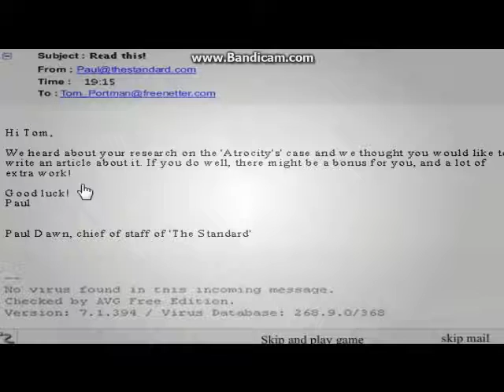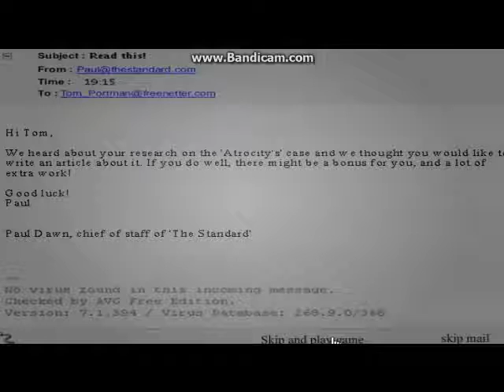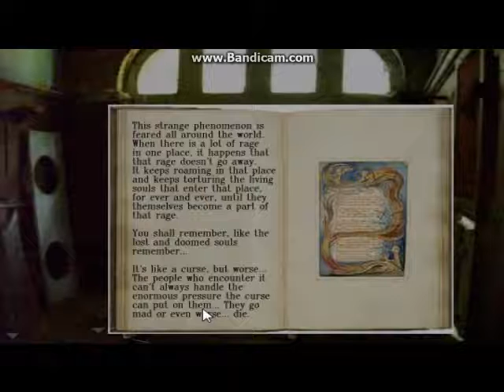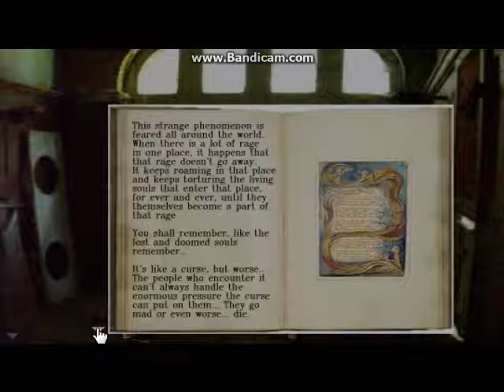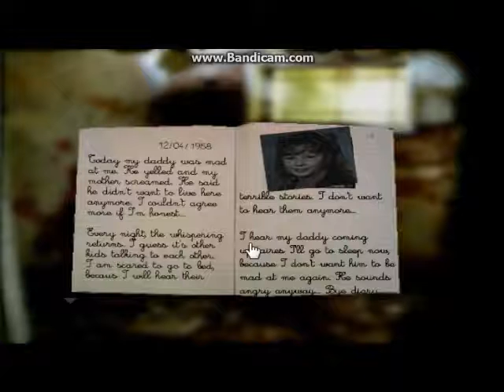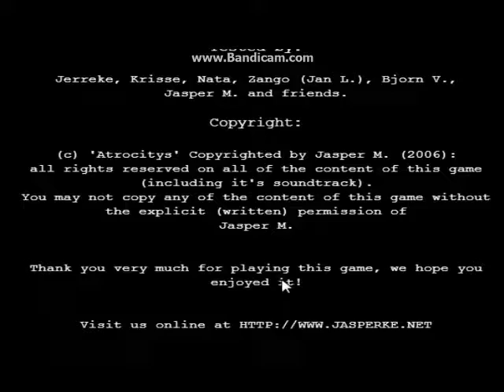Horror fotorealistisch: Let's play Atrocities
Hier handelt es sich um ein Horrorspiel, in dem wir ein verlassenes Haus durchsuchen. Obwohl ich sage, dass es kurz ist, zieht es sich dann doch in die Länge. Man merkt den Grund, wenn man sich das Video ansieht ^^